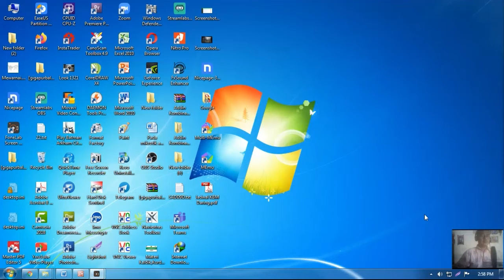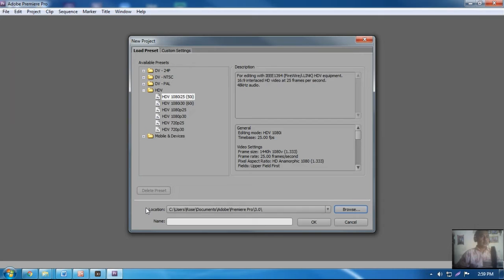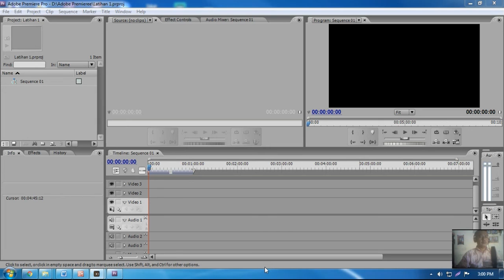YouTube HD 720p 29 97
Latihan Adobe Premiere dasar poll 5